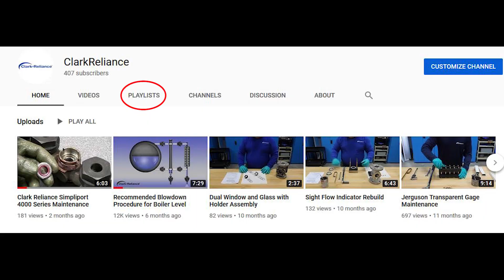Behind the Scenes of Two Minute Tips with Clark-Reliance